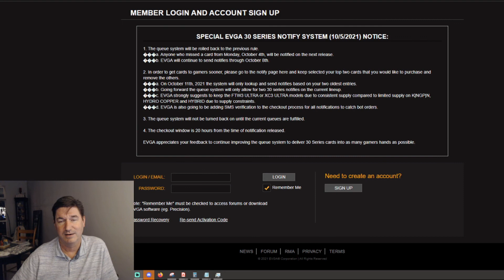EVGA Queue Take 2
EVGA listened to their loyal customers and came up with a compromise.